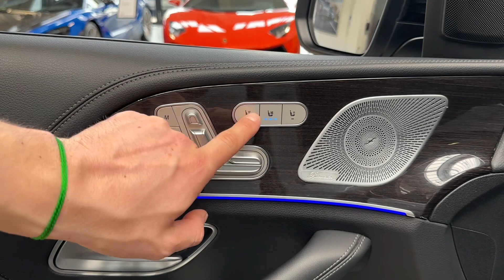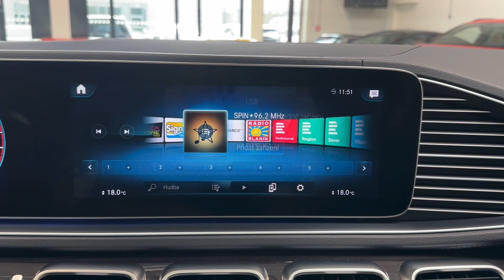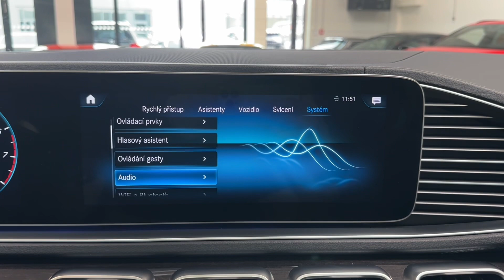Mercedes-Benz GLE - 450*4M*AMG*E-ABC*NEZ.TOP*PANO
Výbava: Barva: Metalíza Stříbrná iridium, Sada linie AMG (interiér, exteriér), 20&quot; disky kol AMG, Sada Night, Sada AIR-BALANCE, Sada Offroad, Podvozek E-ACTIVE BODY CONTROL, Vzduchové odpružení s nastavitelnou výškou a tuhostí, MULTIBEAM LED,  Adaptivní asistent dálkového světla Plus, El. ovládané víko kufru, El. ovládané tažné zařízení, Keyless-Go, Čalounění: Kůže Nappa černá, El. nastavitelná přední sedadla s pamětí (Vyhřívaná, ventilovaná), El. nastavitelná zadní sedadla (Vyhřívaná), Dálkový ovladač garážových vrat, 4zónová klimatizace, Nezávislé topení, Surround Sound System Burmester®, Ambientní osvětlení, Head-up displej, Panoramatické střešní okno, MBUX rozšířená realita pro navigaci, Multifunkční sportovní volant, Satelitní navigace, Adaptivní tempomat DISTRONIC, As. dopravního značení, Aktivní asistent jízdy v pruzích, Aktivní asistent sledování mrtvého úhlu, 360° kamery.

AS230687